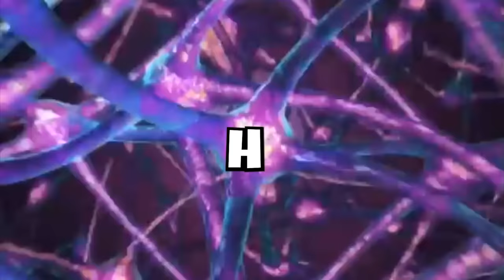Suicide Squad Game - BATMAN IS STILL ALIVE!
Suicide Squad Game - BATMAN IS STILL ALIVE! Fans and fellow content creators covering Suicide Squad: Kill the Justice League have found plenty of evidence to suggest the Justice League are still alive! Let's break all this down.

Shoutouts to @comicstorian and @BatmanArkhamVideos for providing evidence/coming up with great theories to suggest the Justice League is still alive in the Suicide Squad Game!

ABOUT SUICIDE SQUAD: KILL THE JUSTICE LEAGUE:
From Rocksteady Studios, the creators of the Batman: Arkham series, Suicide Squad: Kill the Justice League is a genre-defying third-person action shooter where the ultimate band of misfits must do the impossible to save the world: Kill the Justice League.

Join the newly “recruited” members of Amanda Waller’s infamous Task Force X (aka the Suicide Squad), Harley Quinn, Deadshot, Captain Boomerang and King Shark, as they set out on an impossible mission to Kill the Justice League. Drop into an expansive and dynamic open-world Metropolis ravaged by Brainiac’s invasion and terrorized by the heroes who once protected it.

Each Squad member brings their own traversal mechanics to help them navigate a sprawling and battle-torn Metropolis, combining free-roaming exploration and combat verticality for an unforgettable experience. Players are free to experiment with a variety of different play styles to unleash maximum damage on their enemies. Whether in single player or online with up to three of your friends, players can take on this suicide mission their own way.

Post-launch, players can expect a continuously evolving Metropolis with free new playable villains, environments, weapons, in-game events, and more, all included with purchase of the base game.